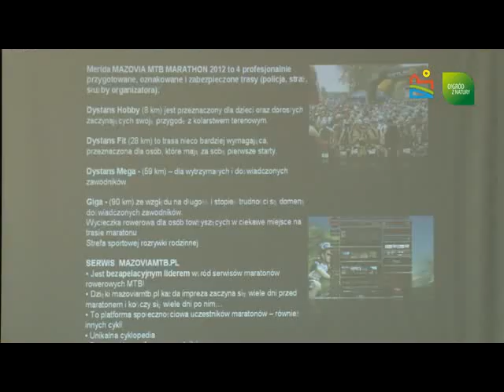Konferencja przed Mazovia MTB Marathon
Spotkanie z Cezarym Zamaną podczas konferencji MTB Marathon